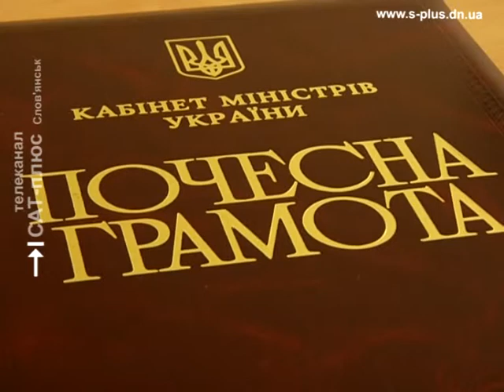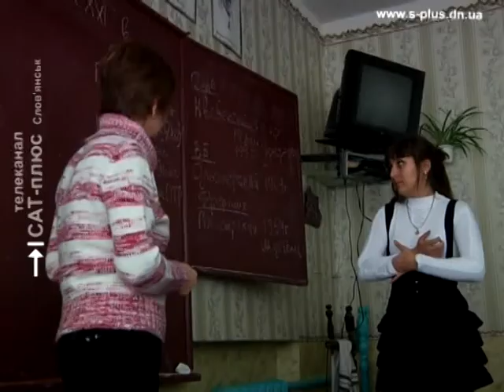Учитель награда Славянск